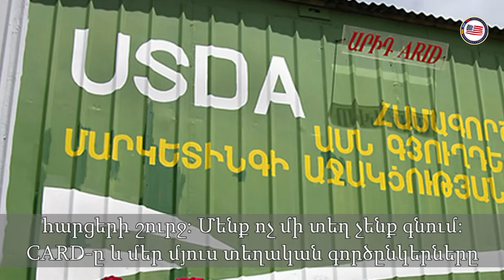Developments in Agriculture - Ambassador Heffern's Video Blog - Episode48